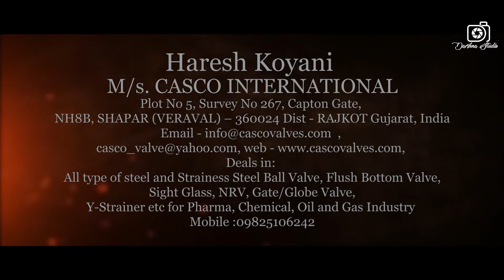Get Together / after 35 years / Dr.JN Maheta Gov. College / Amreli / Nadiyad / Boulevard 9 Resort /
Committee Members
T- Shirt gift to all member from
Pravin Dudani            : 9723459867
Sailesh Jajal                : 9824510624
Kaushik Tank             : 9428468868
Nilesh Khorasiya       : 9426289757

Ghansyam Kachhadiya
Jacktech Hydraulics
Works :- Plot no.-433, G.I.D.C. Odhav, Opp. Bhikshuk Gruh, Ahmedabad - 382415, Gujarat, India.
Manufacturing of All Type Hydraulic Valve, Power pack, Cylinder & Accessories.
CROPEL International Private Limited.
Works:- Survey No.144-145 AT & Post Ranasan , Ta. Talod , Dist. Sabarkantha
Manufacturing of Peanuts, Roasted Peanuts & Peanut Butter
CROPEL Life science Private Limited.
Works at Chhatral  G.I.D.C. , Plot no. 3203 , Phase-3 Ta. Kalol Dist. - Gandhinagar
Manufacturing of Pharma API Products (Hormones, steroids & Vitamins)
CROPEL Agree seeds & Cold Storage Private Limited.
Works:- Survey No.139 AT & Post Ranasan , Ta. Talod , Dist. Sabarkantha
Cold Storage Capacity 8000 Metric Tons

Rakesh Bhimani
Arihant Mobile,
Shop No. 1, Shyam Shikhar, Opp. Dinesh Chembers, Bapunagar, Ahmedabad.
Arihant Mobile,
Shop No.9 Earth Complex, Nr. Seema Hall, Aanand Nagar Road, Satellite, Ahmedabad 380024
Deal in:
Mobile Phones, Smart TV, Gadgets, All type of Mobile Accessories

Mahesh Aviya
Bajarang Food Products,
Radhe Industries Zone Plot No.11, S.R.No.99/1&2
B/h.Muscat polymer,varaval.(shapar),Rajkot-360024
Deals in:
Hakka Noodels, fryums etc.
Mangalam polypack,
S.R.No.96/2/2,Nr.Muscat polymer,varaval.(shapar),Rajkot-360024
Deals in:
All type of Rotogravure Laminet Printing, All type of fexibale Packaging Roll and Pouch .

Haresh Koyani
M/s. CASCO INTERNATIONAL
Plot No 5, Survey No 267, Capton Gate,  NH8B, SHAPAR (VERAVAL) – 360024 Dist - RAJKOT Gujarat, India
Deals in:
All type of steel and Strainess Steel Ball Valve, Flush Bottom Valve, Sight Glass, NRV, Gate/Globe Valve, Y-Strainer etc for Pharma, Chemical, Oil and Gas Industry

Mukesh Majithiya
 (DGM .AMNS Surat) Arcelor Mittal Nippon Steel India (AM/NS India) - Hazira

Manav Kansagra
Keprej powertronics
E -138 GIDC - sector 26
Gandhinagar
Keprej sales corporation,
Astron Chowk, Kansagra Hospital Building, Rajkot
Deals In:
All type of Sabilizer, UPS all range

Mitesh Bhatt
National Sales Head- Medium Voltage Business India,, Eaton Power Corporation Pvt Ltd.

Jethalal Kevlani
Ramdev Treaders,
Shop no 15 Shiven Square, Nr, Shimandhar Hights, Opp swastika Party Plot, Pal, Surat.
Deals in:
Holesale: wheat, Rice, Beans and Dryfruit.

Darshna Garden Studio is a leading Photographer and Videographer based in Ahmadabad since 1993.

we Do Wedding, Cinematography, Candid Photography, Pre-wedding, Post Wedding, Baby Shower, Baby Shoot, Industrial Photography, Many More...